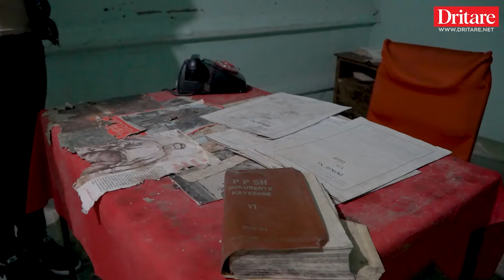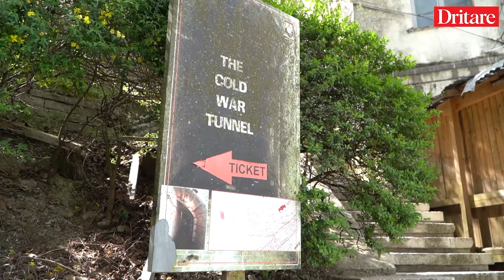Si ishte dhoma e Sekretarit të Parë në tunelin anti bërthamor, në Gjirokastër!